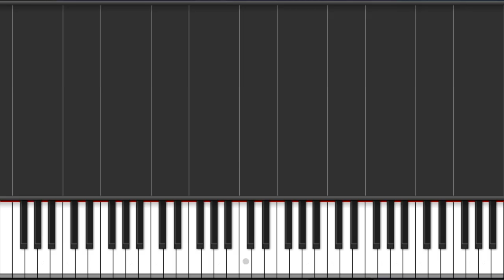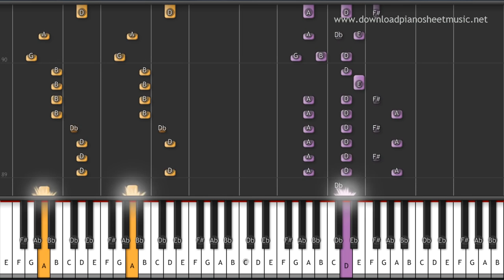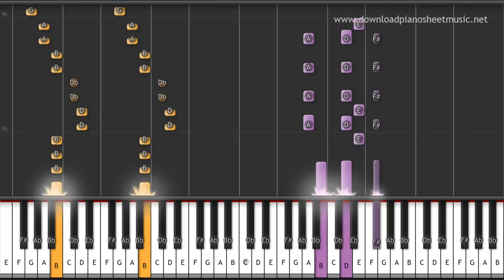One Direction - Live While We're Young - Piano Tutorial + Sheets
Live While We're Young piano tutorial & Live While We're Young piano sheet music